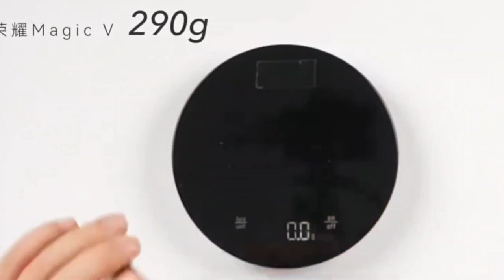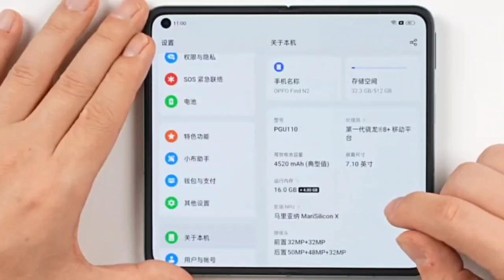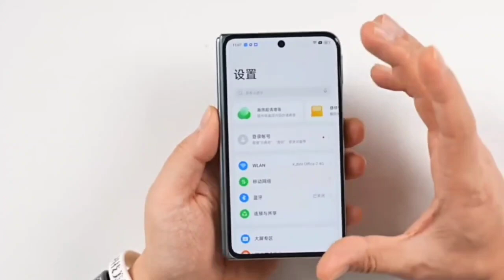Oppo Find N2 Unboxing + Test Rapido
Unboxing + Hands On del nuovo innovativo foldable di casa Oppo, ovverosia Oppo Find  N2